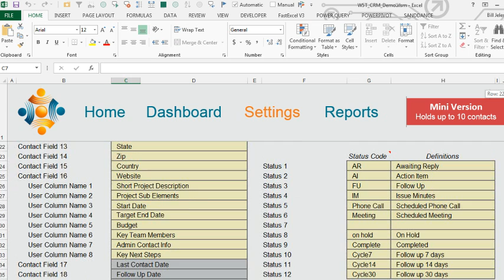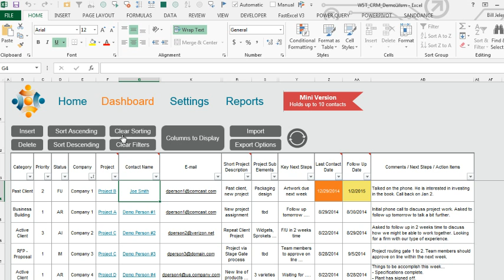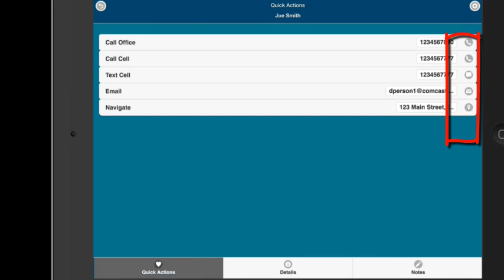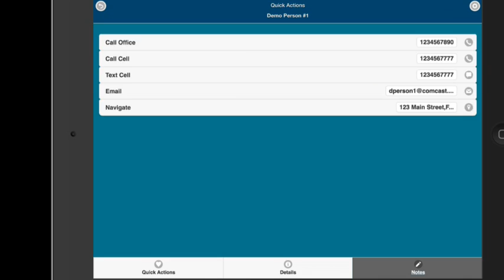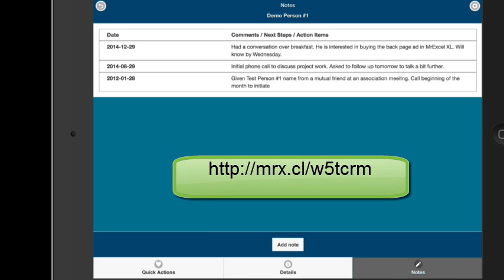Excel - How To Create CRM In Excel - with W5T - Episode 1944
Microsoft Excel Tutorial: Using Excel for CRM.

Welcome to the MrExcel podcast, episode 1944 - "CRM in Excel with W5T". In this episode, we will be discussing a fantastic product that I recently came across at one of my seminars. It's called W5T and it offers a simple and efficient solution for Customer Relationship Management in Excel. Forget about complicated and expensive CRM applications like ACT! and Salesforce, W5T is easy to use and even has the ability to sync with your mobile phone.

Let's take a closer look at W5T. The demo file is user-friendly and customizable, making it easy for you to input your company's information and preferences. You can control which fields are shown, rename them, and even change the colors to match your company's standards. The dashboard provides a list of all your contacts and allows you to sort and filter the data with just a click. And the best part? You don't need to be an Excel expert to use it - you can simply minimize the ribbon and navigate through the product effortlessly.

One of the standout features of W5T is its ability to sync with your mobile phone. With just a click of a button, you can access all your contacts, notes, and details on your iPad or iPhone. You can even add notes on your phone and have them sync back to Excel.

W5T stands for "Who, What, Where, When, Why, Tell us" - the essential elements of CRM. And this product truly lives up to its name by simplifying and streamlining the CRM process. It's affordable, customizable, and best of all, it uses Excel - a program that we all know and love. Plus, you can set different permissions for managers and users, ensuring that sensitive information is only accessible to those who need it.

If you're interested in trying out W5T, there's a free trial available at mrx.cl/w5tcrm. Don't let the complexity and cost of other CRM applications hold you back from effectively managing your customer relationships. Give W5T a try and see the difference it can make in your business.

Table of Contents:
(00:00) Review of CRM template for Excel
(00:22) Ability to sync with mobile phone
(00:41) Demo of the product's features
(01:12) Sorting and filtering data
(01:26) Using the product without Excel knowledge
(01:36) Adding notes and follow-up dates
(02:26) Syncing with mobile phone
(03:01) Benefits of syncing with phone and using Excel
(03:14) Reports and pivot tables
(03:32) Explanation of W5T name and features
(03:49) Customizable permissions for managers and users
(04:00) Free trial information and website URL
(04:10) Clicking Like really helps the algorithm

A review of a flexible CRM package from W5Templates. All the data is stored in Excel and synced to your mobile device.